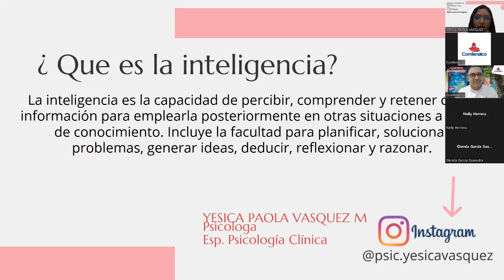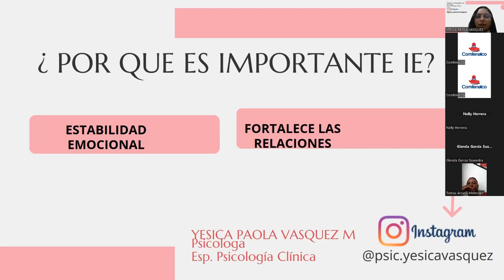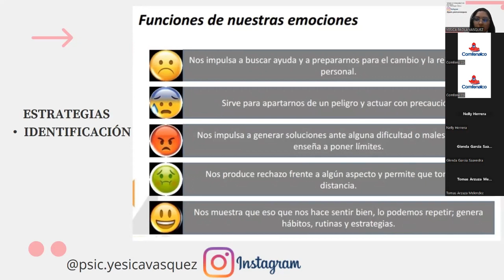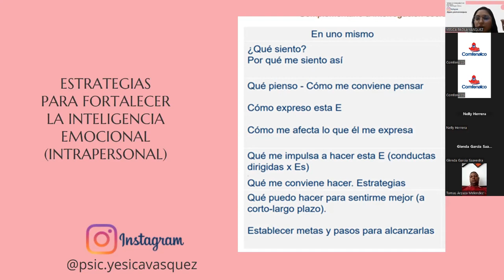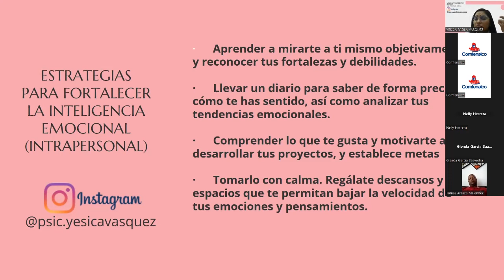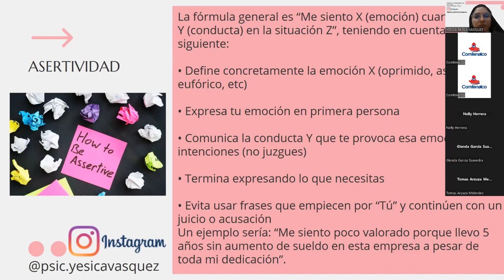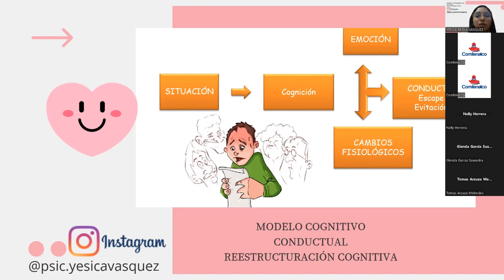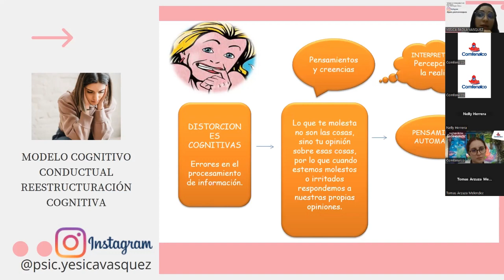M-Learning | ¿Cómo puedo fortalecer mi inteligencia emocional?